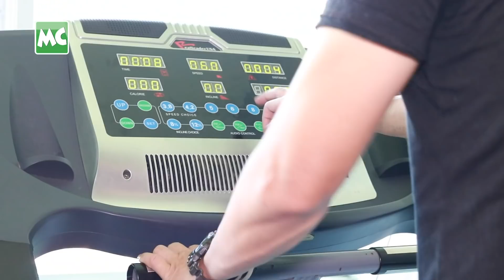သားဖြစ်သူ ရဲ့ Body တောင့်တင်းမှုကို အားကျနေတဲ့ မင်းသူ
"ဗိုက်ချချင်လို့ သားကို ဆရာ တင်ထားတယ်။ သူ ခိုင်းသမျှ အကုန်လုပ်ရမယ်။ ညစာလျှော့ပြီး အသီးအရွက်ပဲ စားရတယ်။ သားကို Body တောင့်တောင့်ကြီးနဲ့ သရုပ်ဆောင် လုပ်စေချင်တယ်" လို့ ပြောလာတဲ့ သရုပ်ဆောင် မင်းသူ နဲ့ သားဖြစ်သူ မင်းသန့်ကိုကို တို့ရဲ့ Fitness ...

@Myanmar Celebrity Update: Actor Min Thu and his son, a Gym Trainer